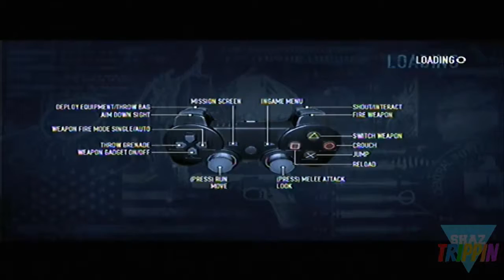Lets Play: Payday 2 - #2 - NINJAS AND BULLDOZERS!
MY PSN: shaz_14398

Make sure to make it HD

Friends in the Video:

epicgun15 (PSN)

Payday 2 is a cooperative first-person shooter video game developed by Overkill Software and published by 505 Games. It was released on August 13, 2013 for Microsoft Windows, PlayStation 3 and Xbox 360; the game is scheduled to be released for PlayStation 4 and Xbox One, subtitled Crimewave Edition. The game is a sequel to 2011's Payday: The Heist. In the game, players attempt to complete various criminal activities in order to earn more money. The game offers more features than its predecessor, such as a reworked stealth mechanic.